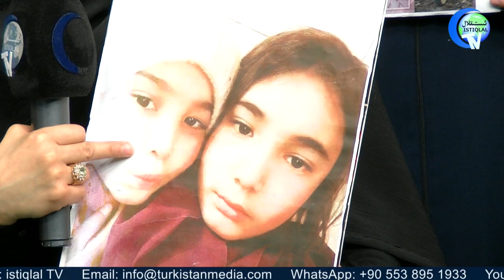تۈركىيەگە كەلگەنلىكى ئۈچۈن ۋەيران قىلىنغان ئائىلە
Türkiyege kelgenliki üchün weyran qilinghan a'ile